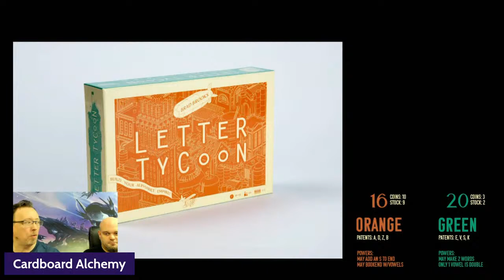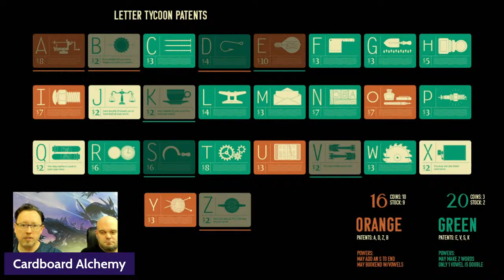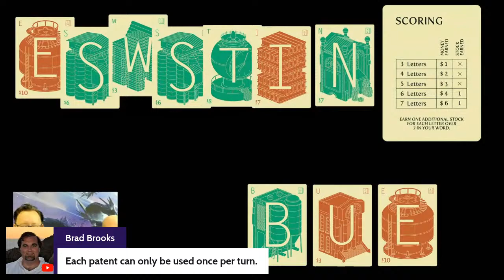Cardboard Chat with Peter Vaughan 2/9: Our TOP 5 Sci-fi Board Games | Let's chat to Chris Strain!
February 9th - Peter Vaughan joins you for another Friday livestream and this time we have special guest Chris Strain, producer at Cardboard Alchemy, as well as content creator from @TheFull42@TheFull42! In this week's chat we are going through our top 5 Sci-Fi board games! Also, what we have been up to lately, games we have played, and we are back playing Letter Tycoon with a chance for you to win a copy every month!

Letter Tycoon LIVE Play Rules:

We will have a selection of letters to form a word with. We will spell out a word, longer the word, the more coins and stock we earn!

We may then spend our coins on letter patents. Which means when the other player uses those letter we will be gaining money, as royalties, from the bank.

Most money from stocks and patents at the end wins!

We have an Orange Team and a Green Team! Just by participating in a team you are entered to win a copy of Letter Tycoon; AND you can be in both teams!

Team Orange: Live Chat! Join the stream and spell out words in the live chat to join in!
Team Green: After the live you can comment on the video with your word suggestions!